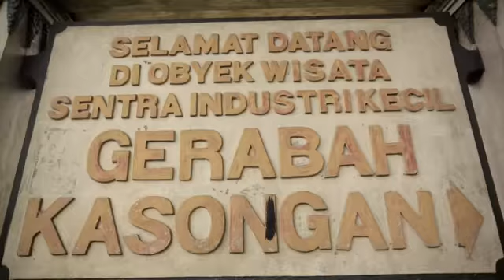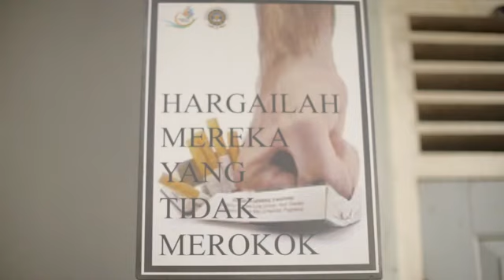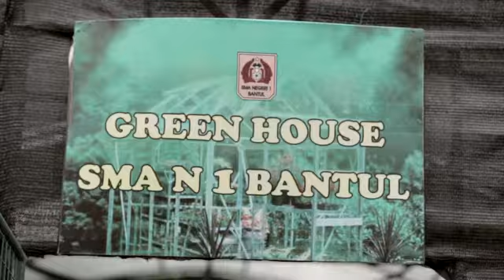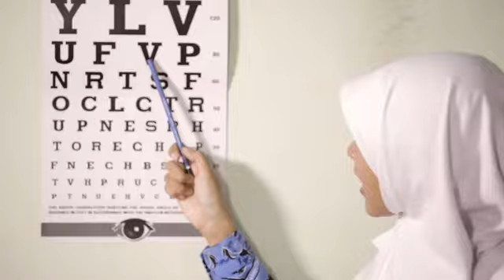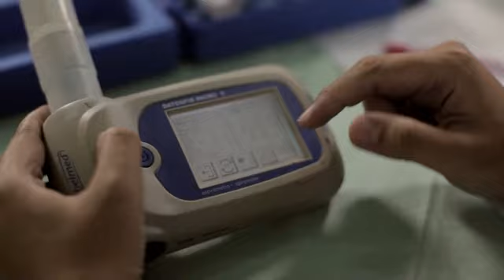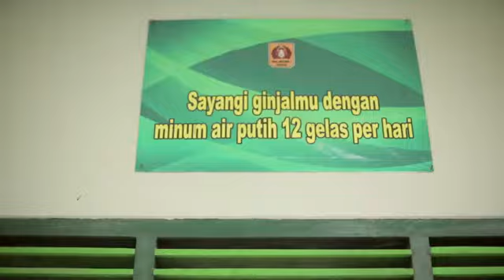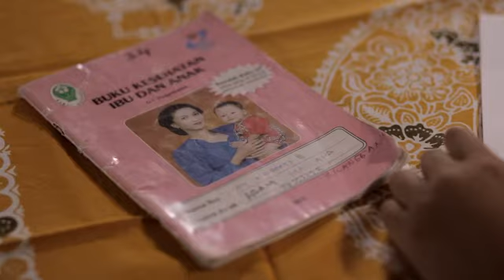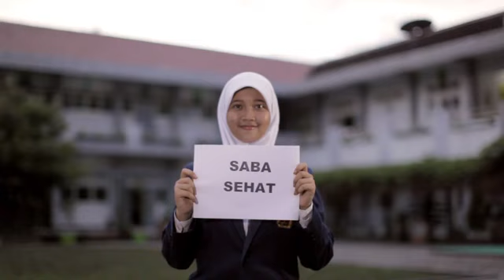Video Profile SMAN 1 BANTUL Juara 1 Lomba Sekolah Sehat Nasional 2015 video by Colorful Cinema